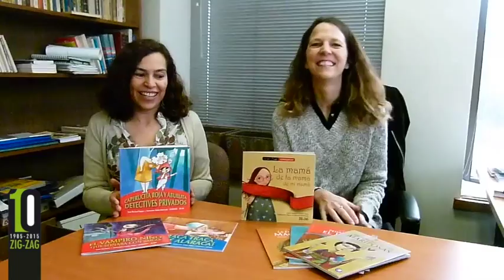Alejandra Schmidt y Paz Corral